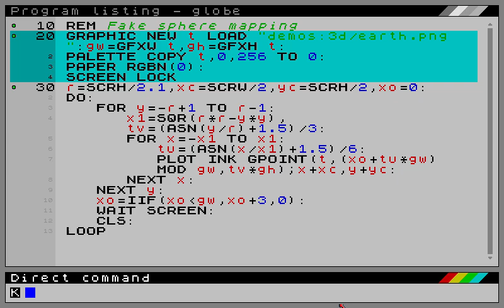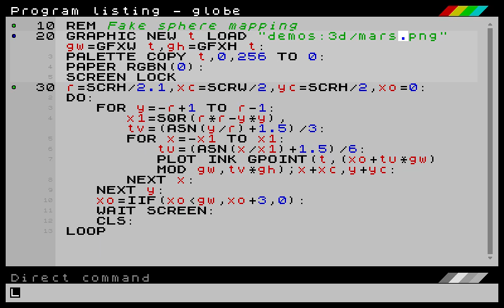Sphere mapping in SpecBAS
Faked sphere mapping of a texture onto a surface. Looks pretty good, but at this scale it's pushing what SpecBAS can do in terms of speed.